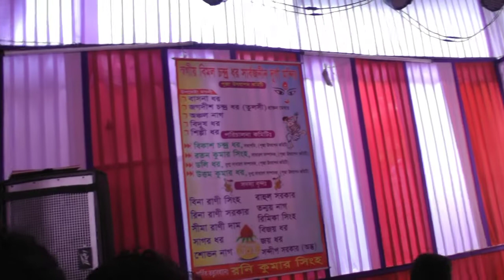ডিপজলের বাড়ি সাথে সাজানো হয়েছে দুর্গা মন্দির //দুর্গাপূজা 2022